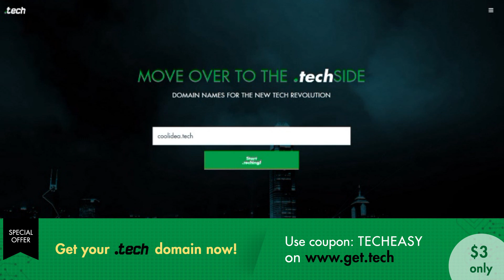Promoted + Monogame Rpg preparation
Feel free to download my apps as well!